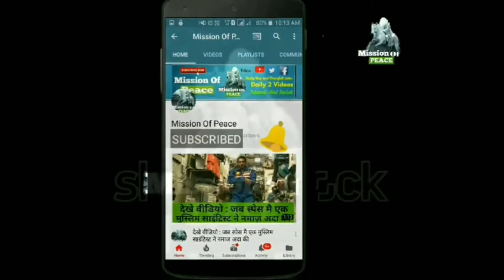Abies nigra 30,200 homeopathic medicine।abies nigra 200।abies nigra।abies nigra in hindi। Vikas DHP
yeah medicine stomach ke mucous membrane prakar karti hai aur digestion problem kothai karti hai aur UN logo ko bhi thik karne mein prayog kiya jata hai jaha par buddhe logo mein hone wale heart disease aur saath mein bhook na lagta ho to abc Nagra 30,200 power me medicine istemal karna chahieपेट के समस्या में एबीसी नाइग्रा देनी चाहिए चाहे तंबाकू के कारण उत्पन्न रोग कब्ज और शरीर के बाहरी रोम छिद्रों यानी इसकीन के हॉल में होने वाले दर्द को ठीक करने में एबीसी नाइग्रा देनी चाहिए पेट का ऐसा रोग है जिसमें रोगी को महसूस होता है कि उसके पेट के ऊपरी भाग में कोई अंडे के समान चीज अटकी हुई है जो ना बाहर आती है ना अंदर जाती है और खाना खाने के बाद पेट में दर्द होता हो तो उसका उपचार एबीसी ग्रासे करना चाहिए पेट के निचले भाग कमर में दर्द हो रहा हो तो भी एबीशनिका देनी चाहिए बुखार के लक्षणों में गर्मी और ठंड दोनों बारी-बारी से अनुभव होता है जैसे मलेरिया में होता हो तो भी इस नए सेगमेंट करना चाहिए स्त्रियों में मासिक धर्म बंद रहे या देर से आए और साथ में सांस लेने में कठिनाई हो लेकिन सांस छोड़ने में आसानी मालूम होता है तो इस प्रकार के लक्षणों में भी एबी स्टेटमेंट करना चाहिए